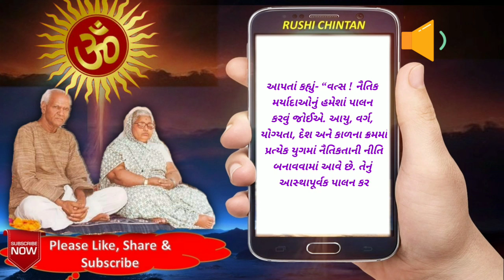નૈતિકતાની નીતિ સ્વાસ્થ્યની ઉત્તમ કેડી | સ્વાસ્થ્ય અને વનૌષધિ | Gujarati Audio with Text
SV-10 : પ્રજ્ઞા અભિયાનનાં યોગ વ્યાયામ । સ્વાસ્થ્ય અને વનૌષધિ  | Gujarati Audio Book Article FREE | Pt. Shriram Sharma Acharya
shanti kunj
shantikunj darshan
rushi chintan gujarati
shantikunjvideo
shantikunj video
haridwar